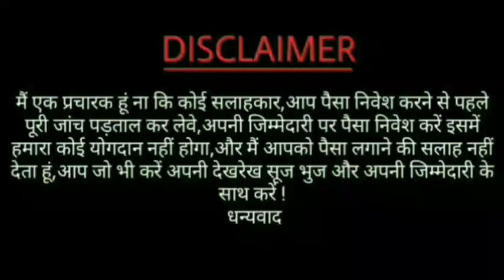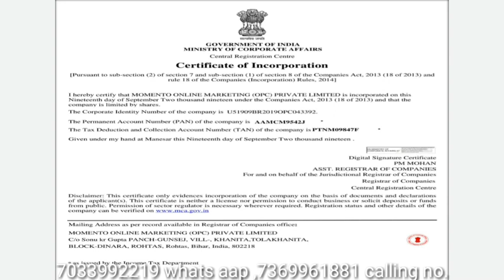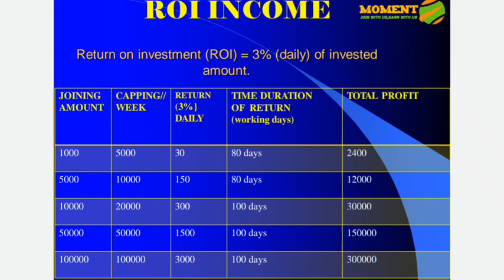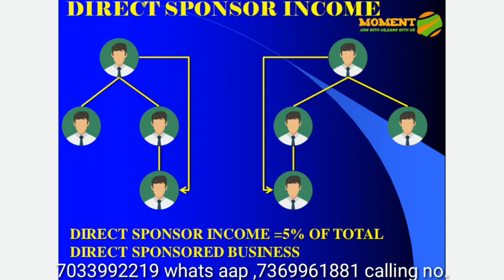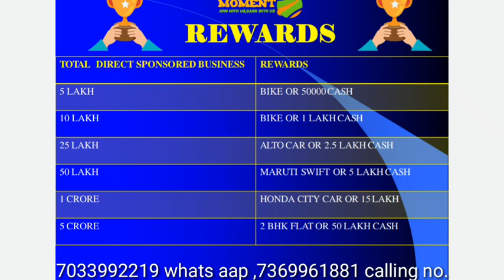Momento online marketing mlm plan | best mlm plan 2020 | legal mlm plan in india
call or whats app. for promtion of your business

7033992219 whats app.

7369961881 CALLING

*🔰3% DAILY ROI YA PRODUCT 🔰*

*Big Opportunity For* *Leaders. first time real roi plan* 👉👉🙋🏻‍♂
*💯% GENUINE LONG TERM MCA REGISTERED CHECK LEGAL CLICK LINK👇🏻*
*❇COMPANY BUSINESS:*
*Products: cloth Garments jewellery Electronic real state forex trading own shoping portal*
*❇JOINING PACKAGES❇*
*🔰1000 Rs.🔰*
🏆 *DAILY ROI 3%*
*30 Rs. Daily×80days=2400₹*
*❇PRODUCT YOUR CHOICE*
🔰 *5000₹*🔰
🏆 *DAILY ROI* *3%*
 *150,₹ Daily×80Days=12000₹*
*❇PRODUCT YOUR CHOICE*
 *🔰10,000₹*🔰
🏆 *DAILY ROI* *3%*
 *300,₹ Daily×100Days= 30,000₹*
*❇PRODUCT YOUR CHOICE*
🔰 *50,000₹*🔰
🏆 *DAILY ROI* *3%*
 *1500,₹ Daily×100Days= 150,000₹*
*❇PRODUCT YOUR CHOICE*
🔰 *100,000₹*🔰
🏆 *DAILY ROI* *3%*
 *3000,₹ Daily×100Days= 3,00000₹*
*❇PRODUCT YOUR CHOICE*

*1⃣ROI INCOME 3% DAILY 80 to 100 DAYS*
*2⃣DIRECT INCOME 5%*
*3⃣BINARY INCOME 10%*
*⬇REWARD  INCOME⬇*

*ROI Monday To Friday $ sunday Saturday off*

*Daily Bank  Withdrawal*
*Minimum Transfer 500₹ maximum NO LIMIT*

*❇COMPANY BANK DETAILS*
*Bank Name:* Punjab Natio
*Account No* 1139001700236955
*Account Holder* momento online marketing
*Ifsc* PUNB0113900

*❇OFFICE ADRESS👇🏻*
Street 4 laxmi niwas, near mayo hospital khagoul road patna pin-80150

*⬇CONTECT⬇*

*Send your detail*
Name. ?
Mob no. ?
Gmail. ?

mlm live
mlm marketing
mlm scheme
mlm training
mlm website